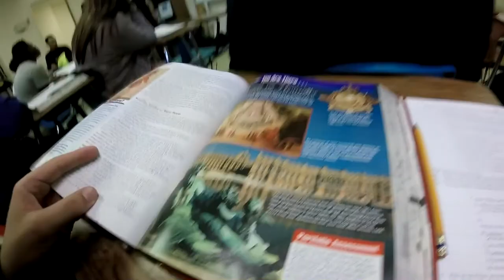GOPRO: A Day Of Fitzgerald High School. 2015